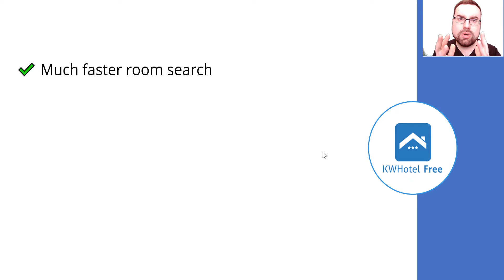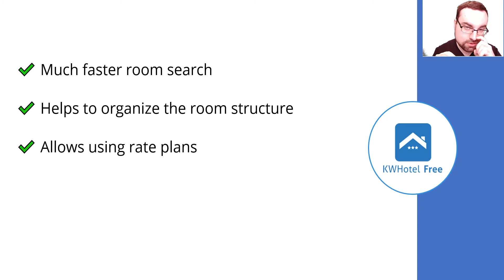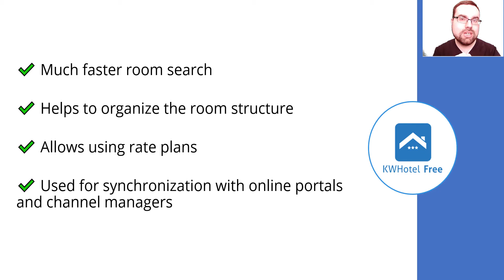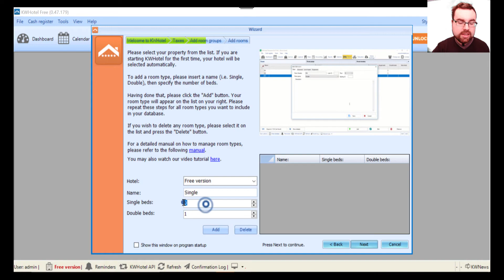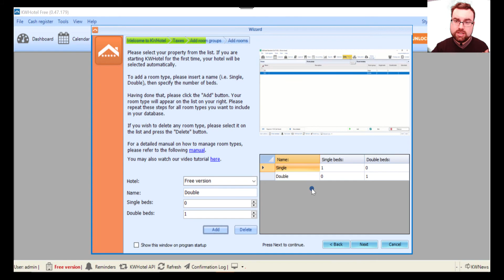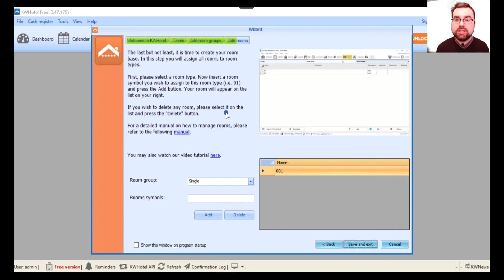1.2 Room groups - hotelier's best friend (KWHotel tutorial, subtitles)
Welcome to the next chapter of KWHotel Free complete tutorial! It is intended for hoteliers who are interested in deploying KWHotel Free software in their daily hotel operations.

After finishing this course, you will easily take full advantage of our program's capabilities.

You can enable English subtitles.